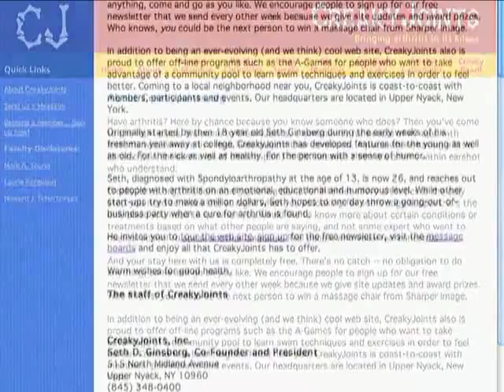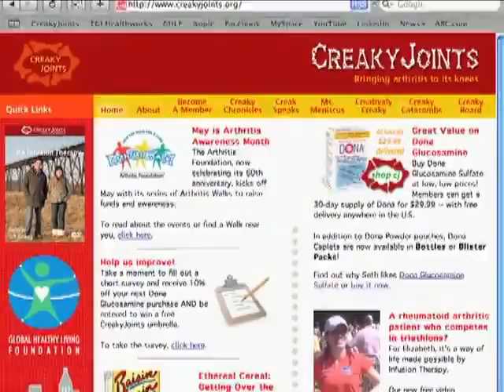2008 Arthritis Physician of the Year Dr Stephen Paget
On March 31, 2008, CreakyJoints held a celebration at the Friars Club in New York City to honor our 2008 Physician of the Year: Dr. Stephen Paget, rheumatologist at the Hospital for Special Surgery (HSS) in Manhattan.

Working tirelessly to cure arthritis and help patients better manage their conditions, Dr. Paget is leading the way toward a brighter, less "creaky" future for all of us!

Originally uploaded in April 2008, receiving 1,277 views and 5 likes.

To view, download, or order prints of pictures from the event featuring Dr. Paget: